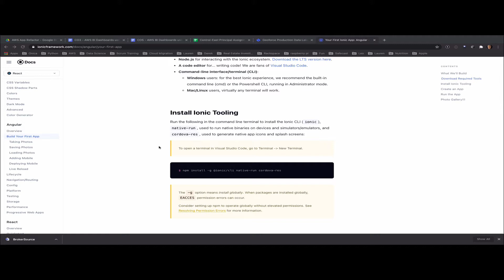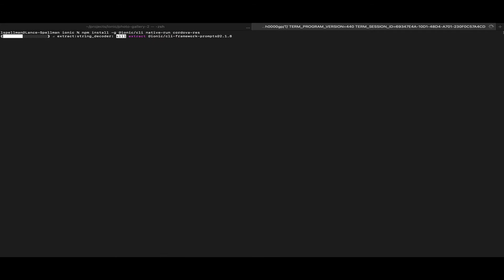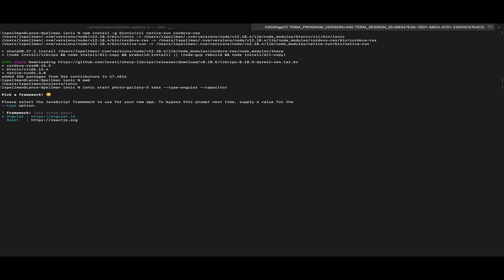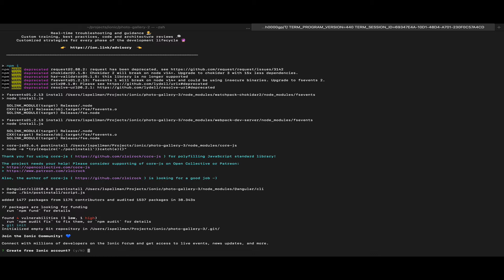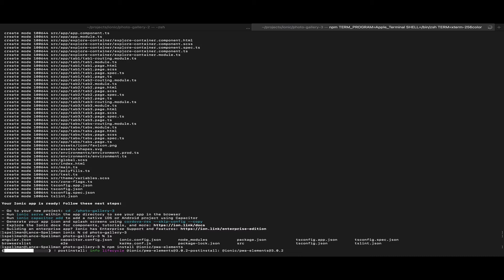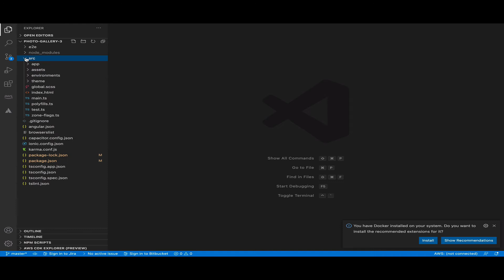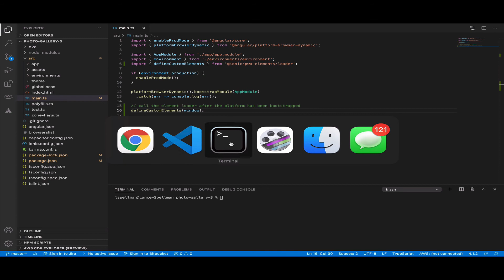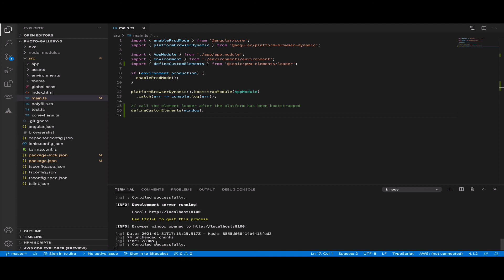Ionic Framework Photo Gallery Tutorial Step Through - Part 1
Using the excellent Ionic Framework Photo Gallery tutorial this series does a step through of implementing it for Angular and Capacitor. Part 1 goes through basic app setup through the initial launch of the template application.